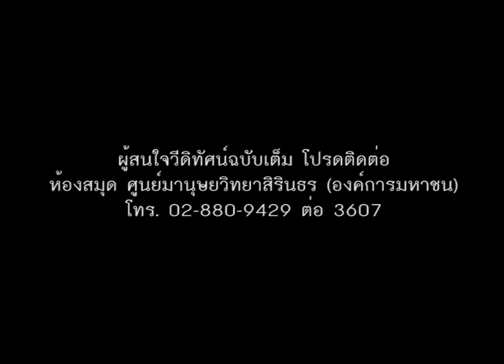คนมลายูในจังหวัดปัตตานี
ศรยุทธ เอี่ยมเอื้อยุทธ
วันที่ 23 มิถุนายน 2551 เวลา 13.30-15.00 น.
ห้อง 207 ศูนย์มานุษยวิทยาสิรินธร (องค์การมหาชน)

ปัญหาความรุนแรงในพื้นที่สามจังหวัดชายแดนใต้ สร้างผลกระทบใหญ่หลวงหลายประการ หนึ่งในนั้นคือ ได้สร้างให้เกิดภาพเหมารวมและอคติต่อคนมุสลิมในพื้นที่ รวมทั้งอคติที่คนในพื้นที่มีต่อรัฐ